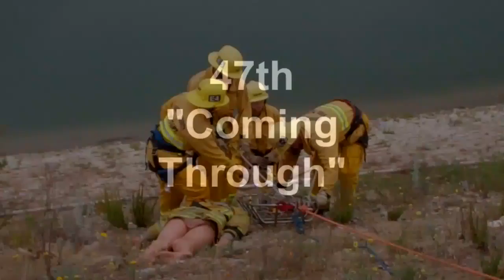Academy Week 12 LARRO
During Week 12 of the Academy, the Trainees went through LARRO, or Low Angle Rope Rescue Operations.  This is a California State Fire Marshal certified course which requires strict adherence to skills testing and documentation.  The Trainees were instructed and tested on rescue rope specifications, knots, harnesses, rescue baskets, load ratings, and complex rope rescue systems used to lower Firefighters to victims and raise them as a group back to safety.  The Trainees practiced on flat ground before moving to an angled slope on the training tower.  On flat ground, they gained confidence in securing one another into a Stokes basket.  This practice also gave the Trainees an understanding of what a victim experiences when strapped helplessly into a basket, placing 100% trust in the hands of the rescuers trying to save them.  It is a vulnerable feeling to say the least.